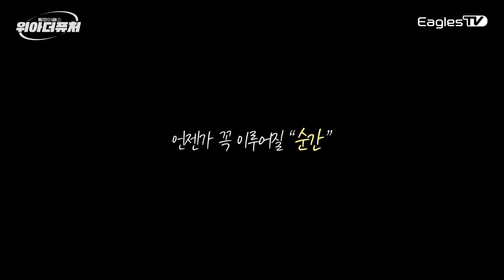'끝내기 만루홈런?' 상상을 현실로 만드는 중! (반가운 얼굴 있음)｜위아더퓨처 6월호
우리의 여름은 누구보다 뜨거웠다🔥
더 뜨거워진 퓨처스가 향할 곳은 위아더퓨처 7월호에서...